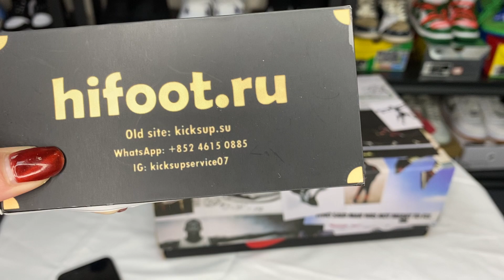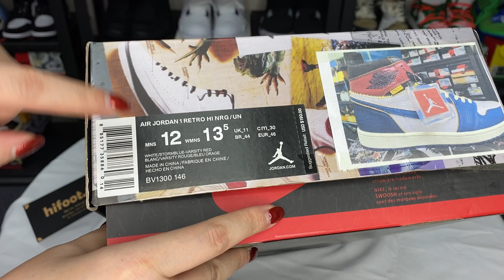Jordan 1 Retro High Union Los Angeles Blue Toe BV1300-146 Review From Hifoot.ru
Site: Hifoot.ru